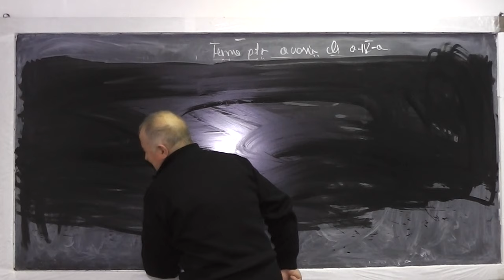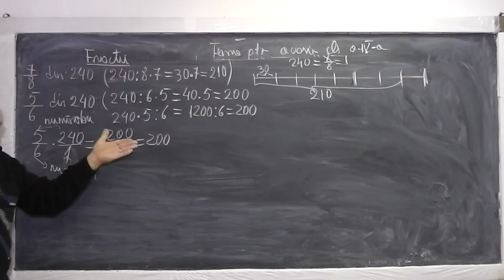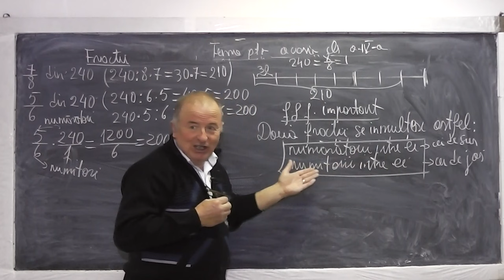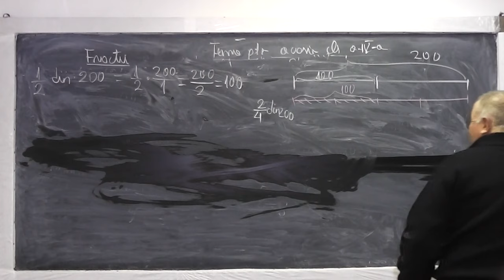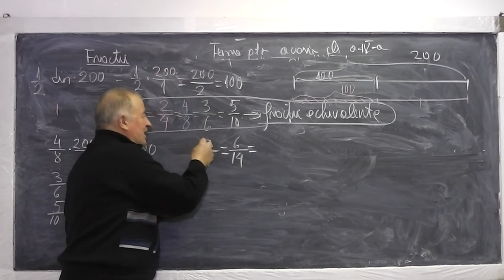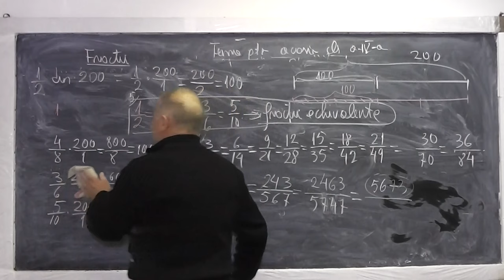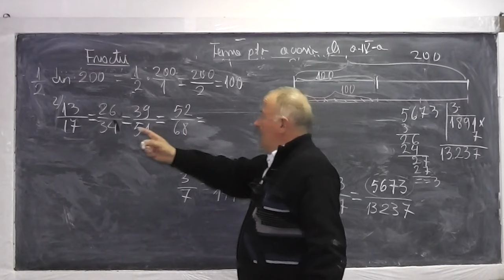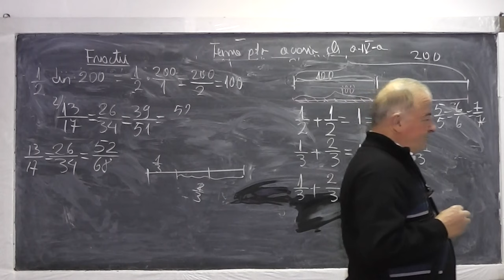1/2 Lectia 795 Fractia unui numar Inmultirea Adunarea Scaderea a 2 fractii cu met. figurativa Cls 4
Aceste lectii sunt sustinute de voi si daca va sunt utile, as aprecia un Like, Share, Comment - In aceasta lectie de matematica pe care o puteti vedea in direct si pe ne ocupam de tema pentru acasa la clasa a IV-a. Din cuprins: Fractia dintr-un numar, Inmultirea a 2 fractii, Suma si diferenta a 2 fractii care au la inceput acelasi numitor si apoi numitori diferiti folosind metoda figurativa, fractii echivalente.